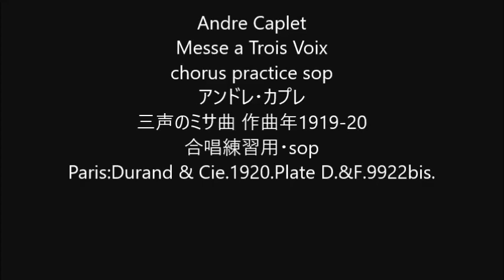Andre Caplet Messe a Trois Voix chorus practice sop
Andre Caplet
Messe a Trois Voix
chorus practice sop
アンドレ・カプレ
三声のミサ曲 作曲年1919-20
合唱練習用・sop
Paris:Durand & Cie.1920.Plate D.&F.9922bis.